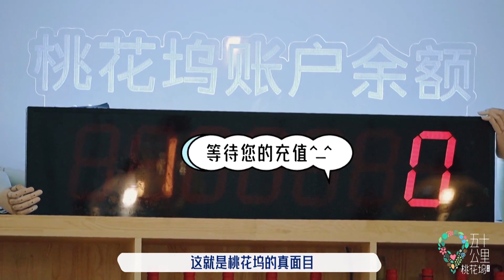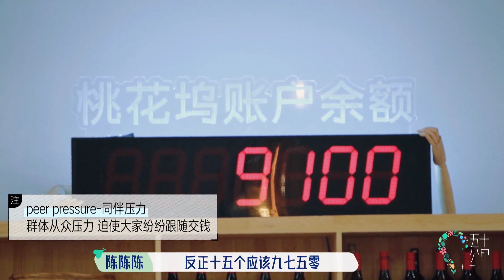15个人一天3000伙食费，这是谁的理想生活？| 五十公里桃花坞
《五十公里桃花坞》是一档关于理想社区养成的社会实验真人秀，也是一场探寻物质和精神共识的溯源之旅。

视频来源于：《五十公里桃花坞》